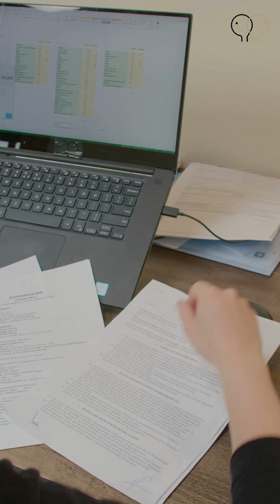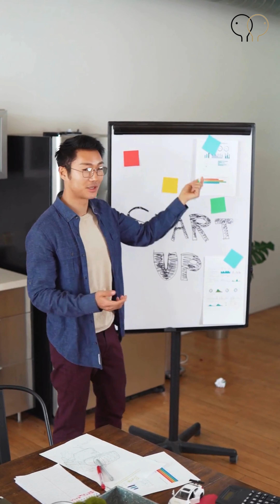Top 10 Jobs For Students | Plus the benefits of each JOB!| South African YouTuber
Welcome to I KNOW - YOU KNOW, your one-stop knowledge-sharing platform for all things careers, life after high school, and opportunities available to you!

In this week's video, we discuss 10 Jobs you can do as a student as well as their benefits! These will help you make extra money and gain valuable skills to boost your CV.

Share this with those who could benefit from this information.